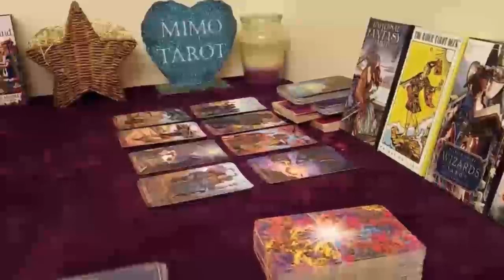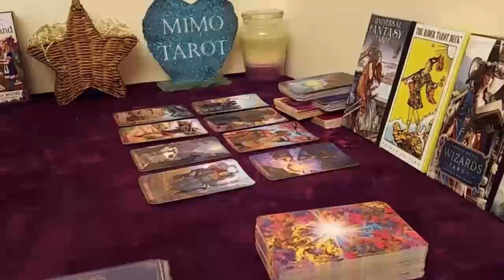TAURUS TAROT LOVE READING, TELL ME ABOUT THIS EX FROM THE PAST